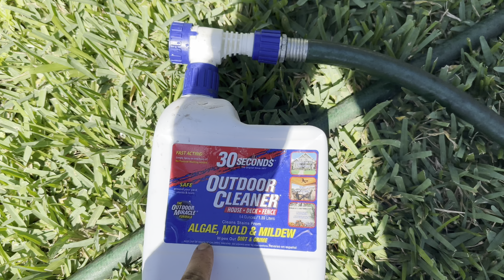30 Second OUTDOOR CLEANER Review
If your like me you hate to get the pressure washer out and setup every year just to clean off the house. The driveway is a different issue and I’ll cover that in a different video. Today I’ll be showing the results and how to use this product.

Here are Amazon links if you want to order it.